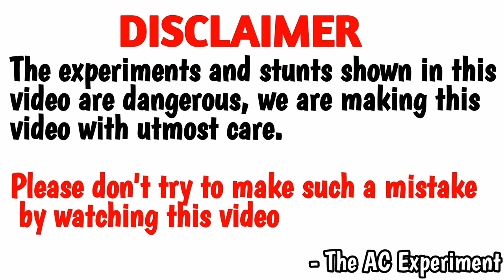Soldering Iron In Water 😱 - Amazing Experiments